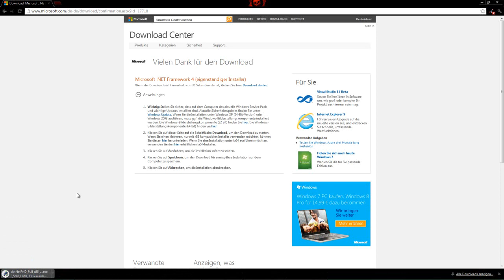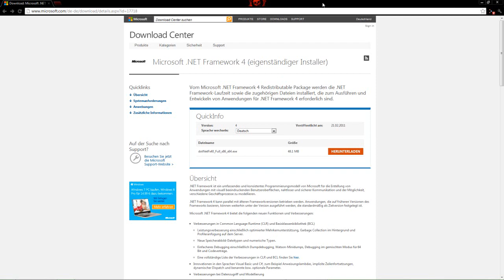Kodu braucht .net Framework 4